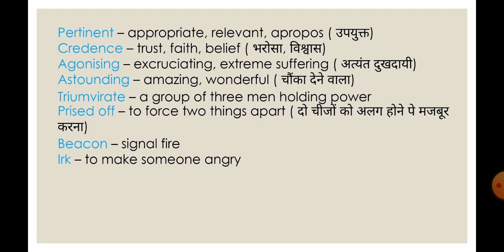Education # The Hindu Editorial